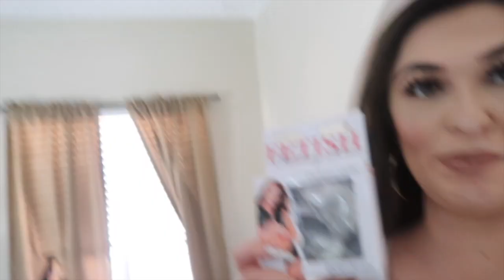HANDCUFFED TO MY EX FOR 24 HOURS CHALLENGE 🤯